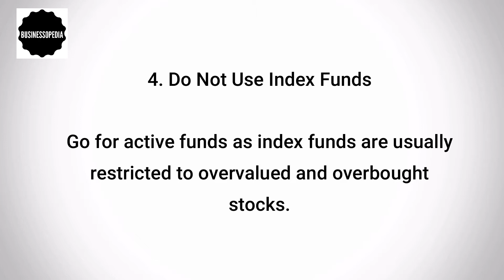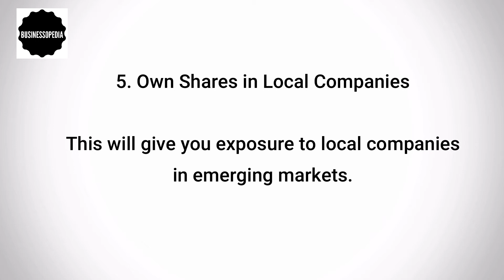5 Tips for Investing in Emerging Markets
In this video you will learn about the 5 Tips for Investing in Emerging Markets.

1. Pick a Global Fund Focused on Emerging Market Shares
Doing this will give you exposure to emerging markets.

2. Take Long Investment Horizon
Take a long term approach for investing in emerging markets as markets can swing in short term.

3. Build a Diverse Portfolio
Investing in a diverse range of financial instruments can help balance against the fluctuations in the emerging markets.

4. Do Not Use Index Funds
Go for active funds as index funds are usually restricted to overvalued and overbought stocks.

5. Own Shares in Local Companies
This will give you exposure to local companies in emerging markets.

★☆★ ABOUT BUSINESSOPEDIA  ★☆★

Please be aware that Investing of any kind involves risk. It is imperative that you conduct your own research before investing your money. We are sharing tips with no guarantee of gains or losses on any investments you make.

Businessopedia (businessopedia)